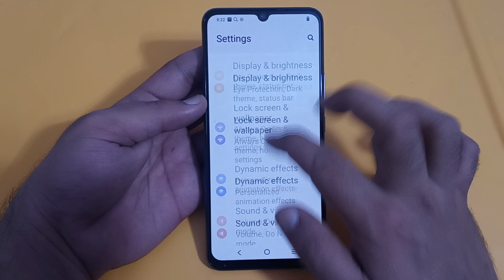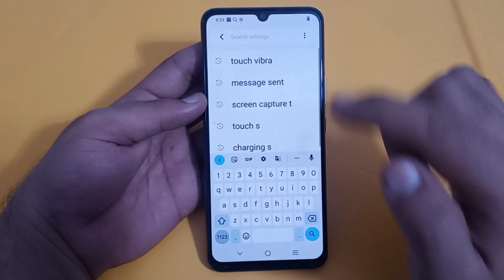Vivo Z1 X touch vibration, how to disable touch vibration in Vivo Z1 X